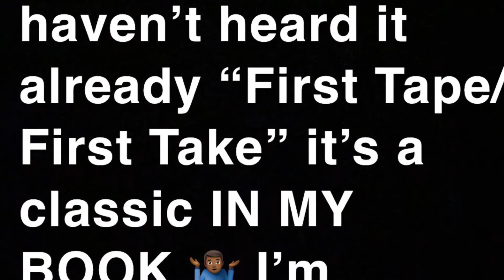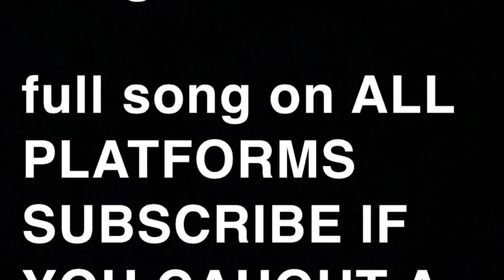Young LA Cat x Twilight